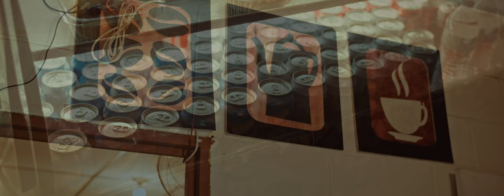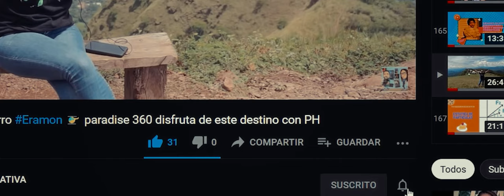Descubre el Encanto Gastronómico de 'Bistro OH Lala' en San Ignacio 🍽️✨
¡Acompáñanos en nuestra primera visita al espectacular restaurante Bistro OH Lala en San Ignacio, Chalatenango! 🍷✨ Este encantador lugar combina un ambiente acogedor con una exquisita propuesta gastronómica que te sorprenderá. Desde platos deliciosos hasta un servicio de primera, Bistro OH Lala es una parada obligatoria para los amantes de la buena comida. ¿Listos para descubrir su magia? 🌟